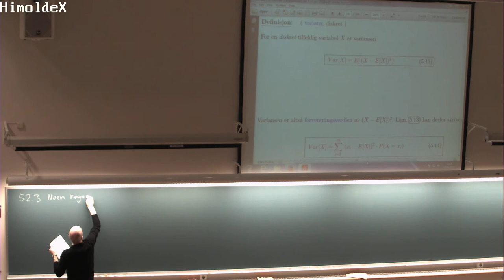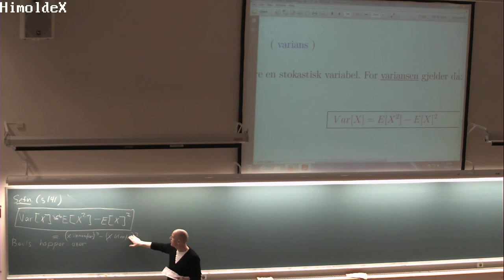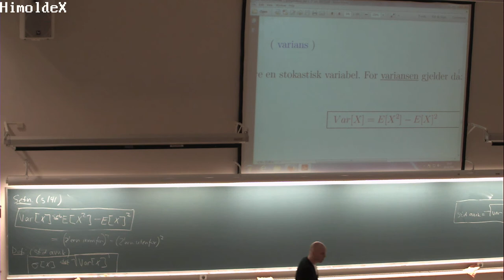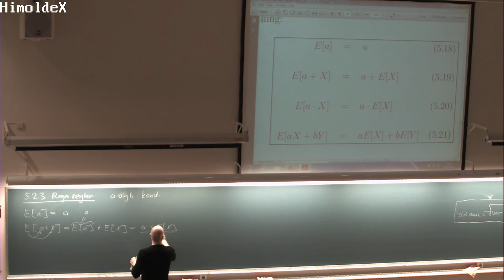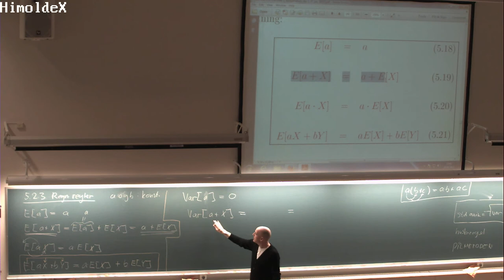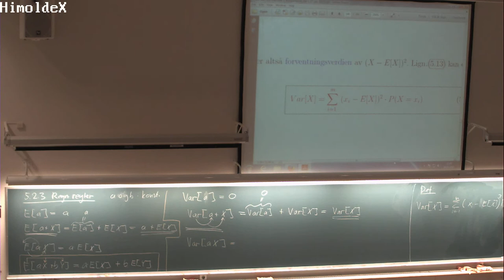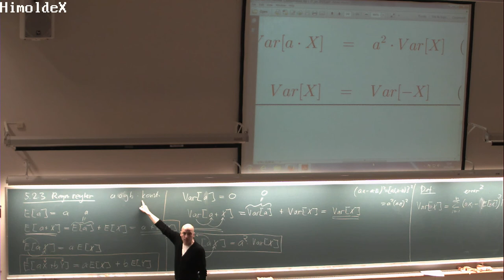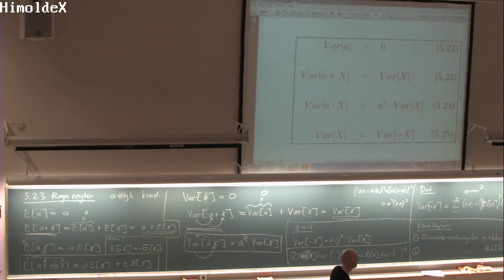05-F-03 Forelesning MAT110 (10. feb. 2015)